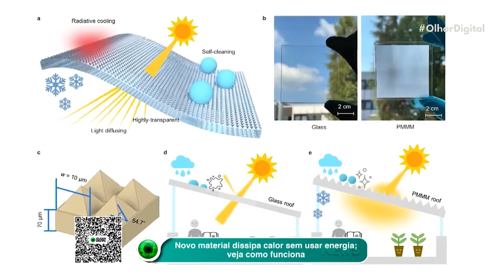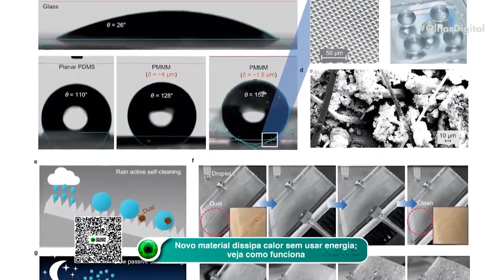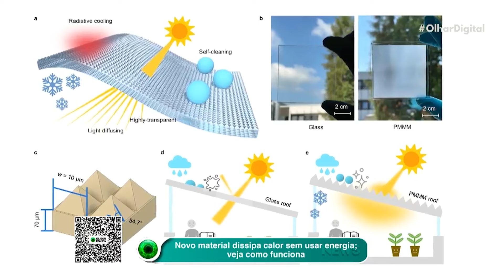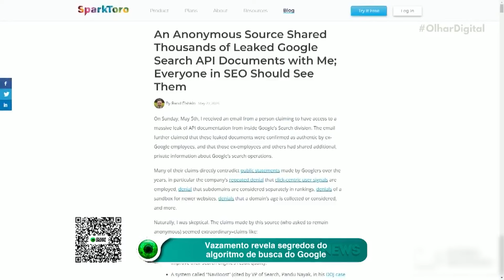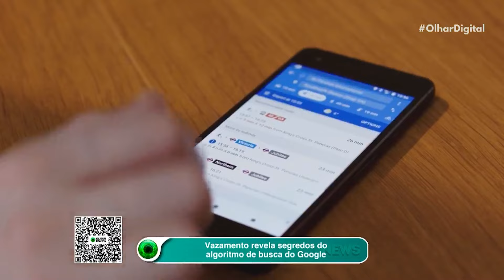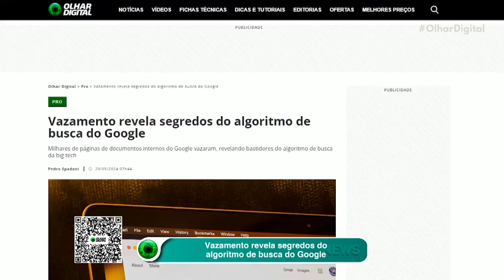Transparente e inovador: material resfria ambientes e se limpa sozinho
Conheça o material mais transparente que o vidro, capaz de dispersar 73% da luz e reduzir a temperatura ambiente sem gastos energéticos. Saiba como o PMMM pode transformar sua casa! ☀️❄️